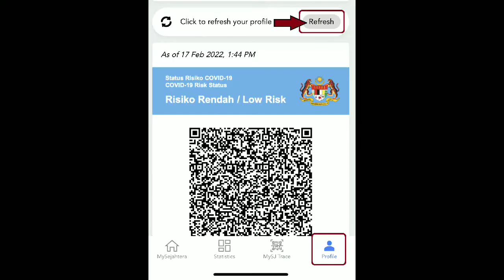How To Get Travellers Card On Mysejahtera Malaysia Info